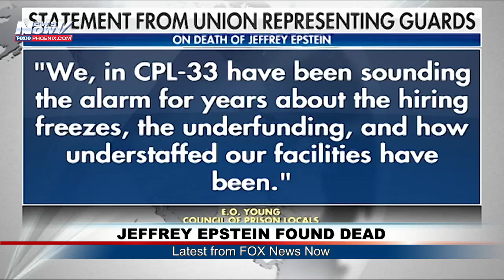News Now Stream Part 2 (FNN) 08/12/19